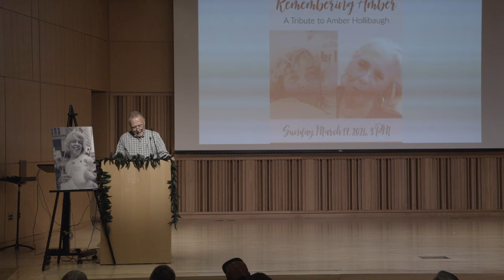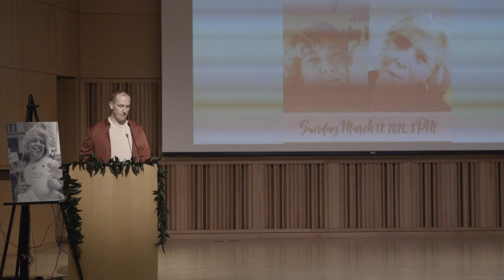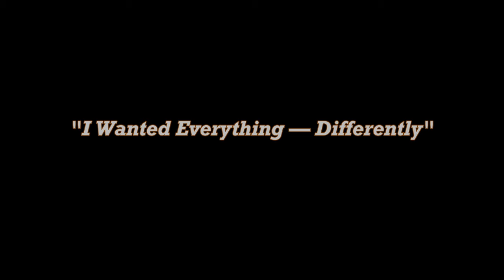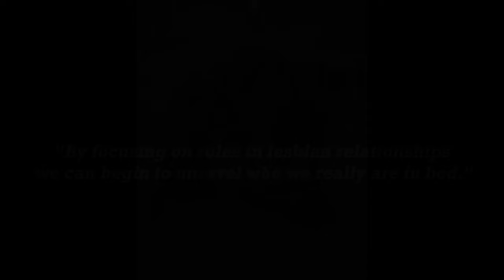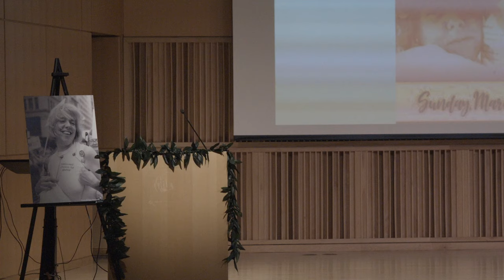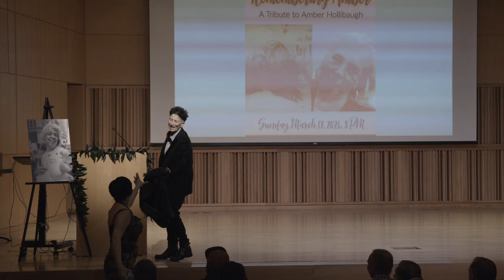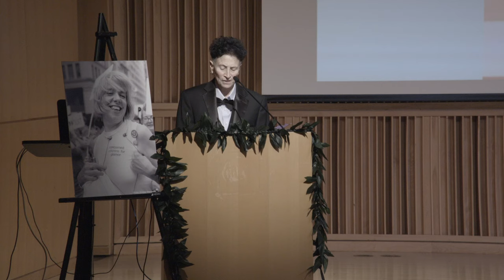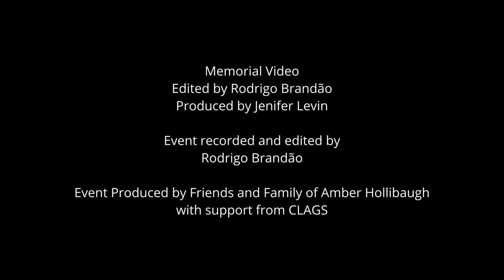Remembering Amber -- A Tribute to Amber Hollibaugh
Sunday, March 17, 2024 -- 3 PM ET

Elebash Recital Hall
CUNY Graduate Center
365 Fifth Avenue, 1st floor
New York, NY
Event Produced by Friends and Family of Amber Hollibaugh
with support from CLAGS

Memorial Video
Edited by Rodrigo Brandão
Produced by Jenifer Levin

Event recorded and edited by
Rodrigo Brandão